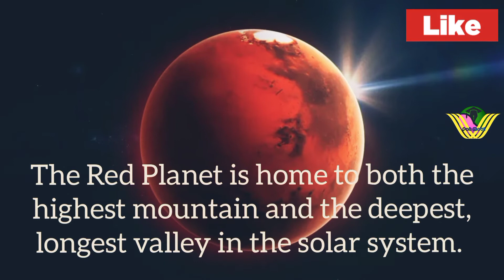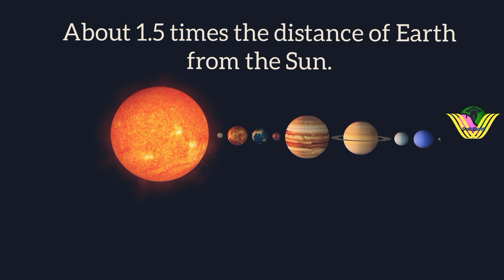first video on youtube educational purpose|| Why Mars is called Red Planet?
Why Mars is called Red Planet?

Mars is named after the Roman god of war.  Mars has 2 moons called Deimos and Phobos.

Mars is smaller than Earth with a diameter of 4217 miles.

Mars is about 4.6 billion years old.